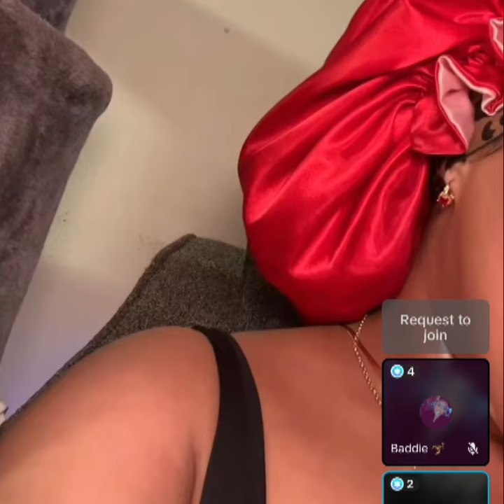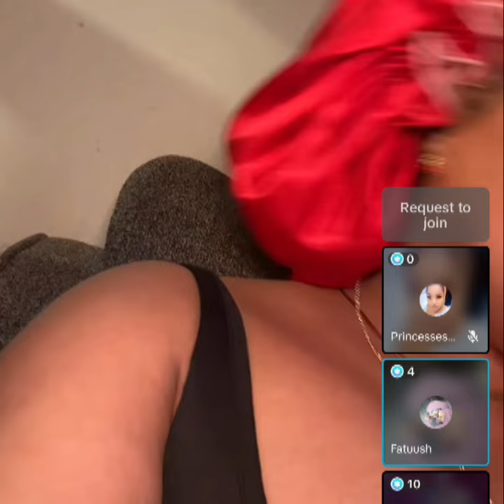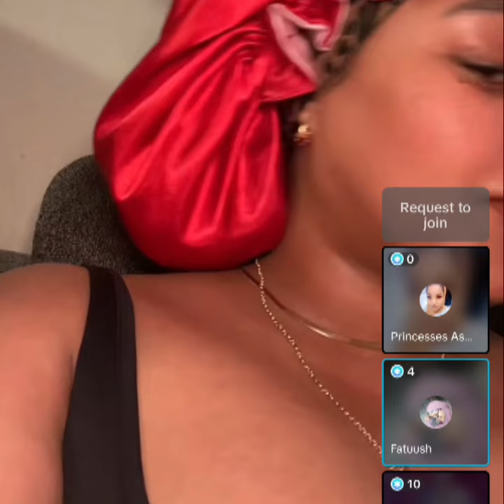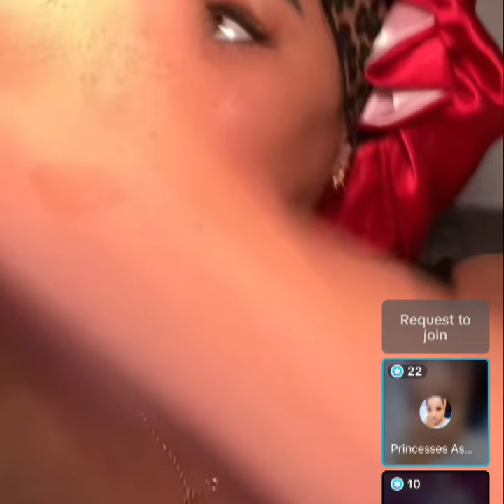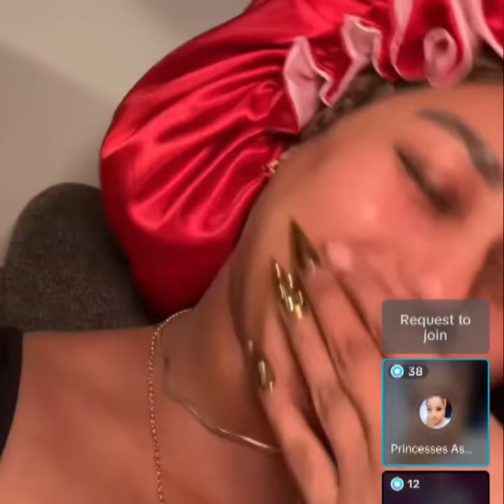MAXDIN😭ILAAHAY AYEY SI XUN UGU GAFTAY😱GABADH SOOMAALIYEED SI LIVE AH👇NACDAL BAA HAYSA😭